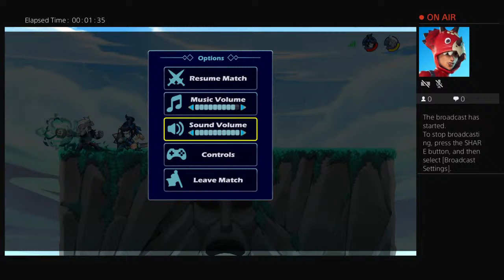Cylin-take-walls's Live PS4 Broadcast